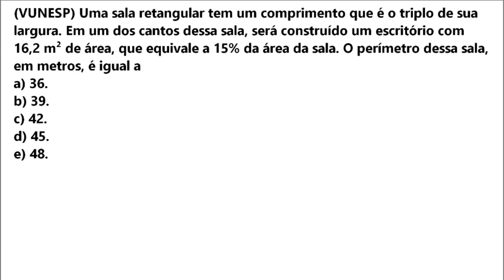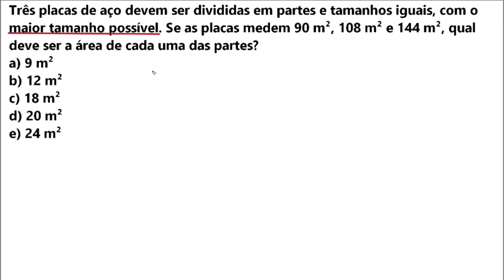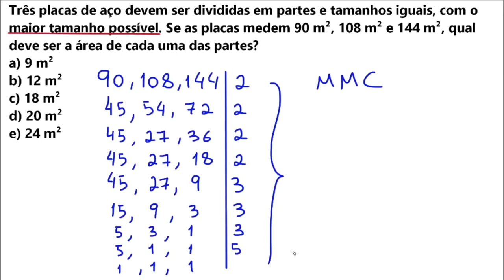2 QUESTÕES DE CONCURSO